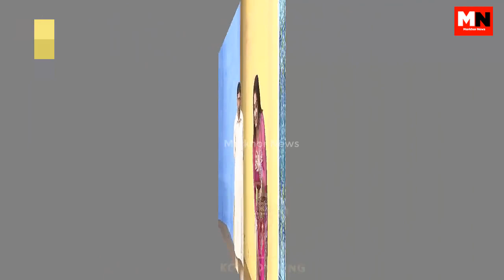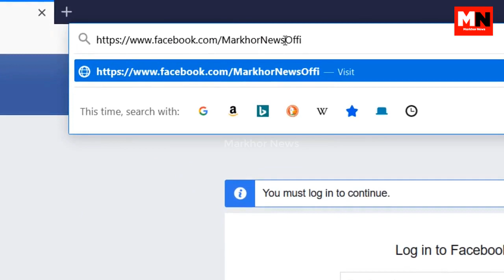Famous Stage Actresses Success Story | Stage Actress | Markhor News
stage drama
old stage drama

stage drama clip
stage drama
funny stage drama

khushbo stage drama

khushbo interview
khushbo and arbaz khan interview,
aima khan stage drama
saima khan aek din geo ky sath
nida ch stage drama
stage actress interview
stage drama clip
amanat chan stage drama
zafri khan stage drama
nasir chanyoti stage drama
stage actress life style
stage actress car
amanat chan interview
zafri khan interview
nida ch
Afreen khan stage dance
Afreen khan mujra
Afreen Khan Stage Drama
stage drama
old stage drama
stage drama clip
stage drama
funny stage drama
khushbo stage drama
khushbo interview
stage actress interview
stage drama clip
stage drama
old stage drama
stage drama clip
stage drama
funny stage drama
khushbo stage drama
khushbo interview
stage actress interview
stage drama clip
stage actress car
amanat chan interview
zafri khan interview
nida ch
Afreen khan mujra
stage drama
old stage drama
stage drama clip
stage drama
funny stage drama
khushbo stage drama
khushbo interview
stage actress interview
stage drama clip
stage actress car
amanat chan interview
zafri khan interview
nida ch
Afreen khan mujra
stage drama
old stage drama
stage drama clip
stage drama
funny stage drama
khushbo stage drama
khushbo interview
stage actress interview
stage drama clip
stage actress car
amanat chan interview
zafri khan interview
nida ch
Afreen khan mujra
stage drama
old stage drama
stage drama clip
stage drama
funny stage drama
khushbo stage drama
khushbo interview
stage actress interview
stage drama clip
stage actress car
amanat chan interview
zafri khan interview
nida ch
Afreen khan mujra
stage drama
old stage drama
stage drama clip
stage drama
funny stage drama
khushbo stage drama
khushbo interview
stage actress interview
stage drama clip
stage actress car
amanat chan interview
zafri khan interview
nida ch
Afreen khan mujra
stage drama
old stage drama
stage drama clip
stage drama
funny stage drama
khushbo stage drama
khushbo interview
stage actress interview
stage drama clip
stage actress car
amanat chan interview
zafri khan interview
nida ch
Afreen khan mujra
stage actress car
amanat chan interview
zafri khan interview
nida ch